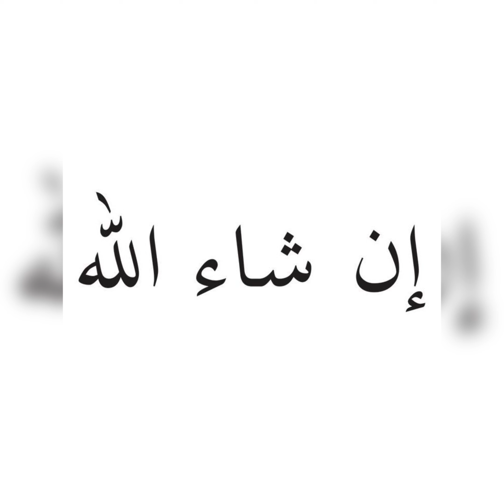Barthélemy un imbecile qui doit périr à l’enfer des prisons. Seydina Ousmane Drame